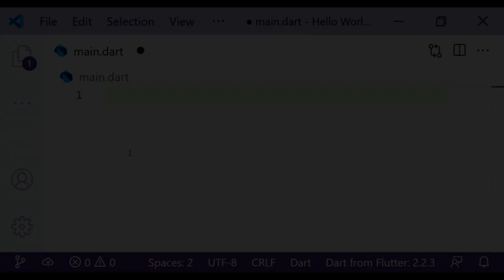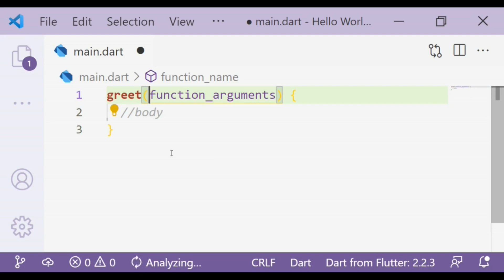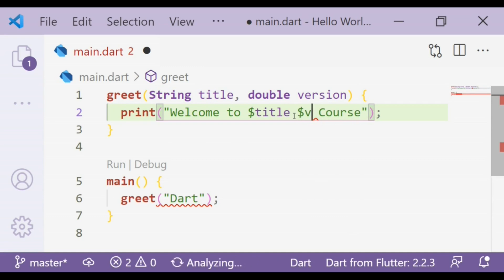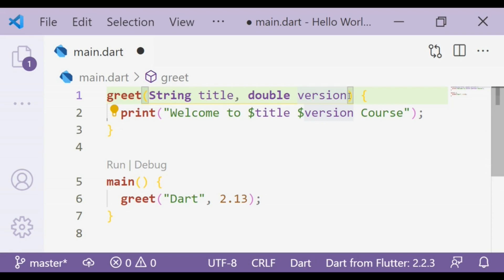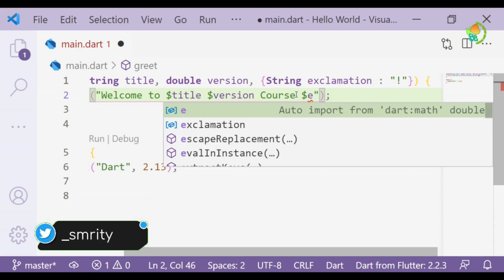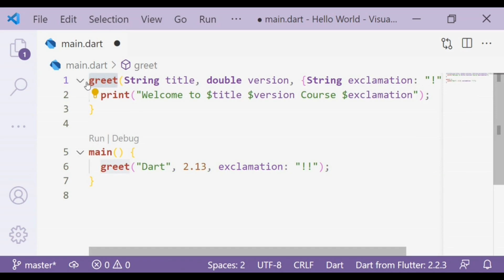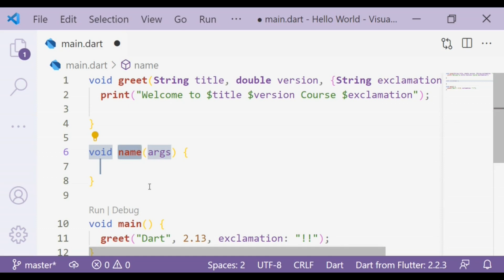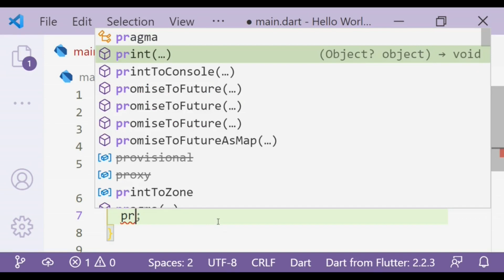Dart Programming || Functions || Arguments || Return type || Exercises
This section is all about functions. What are Functions? How we can create them? How to define them, Functions arguments, Return type of function. Includes an exercise. So, all about for beginners. I'll add the section in the main course of Dart Programming later.

@Learn Flutter With Smrity

Intro 0:00
Introduction of functions 0:12
Arguments 1:31
Return type 7:50
Exercise 9:30
closing 12:03